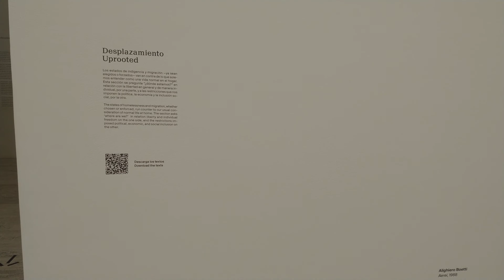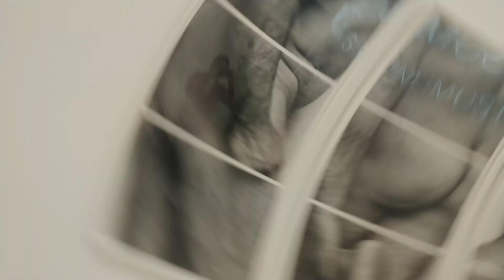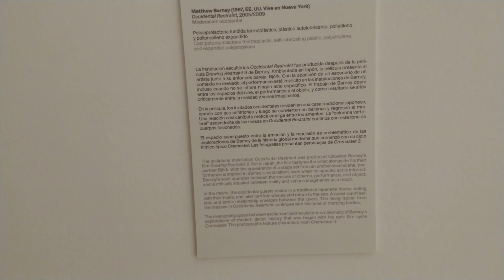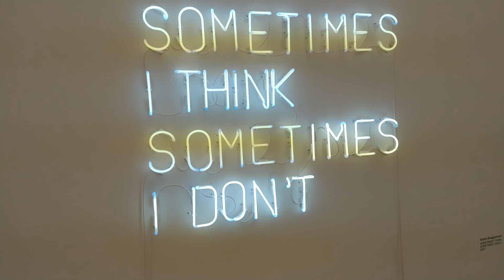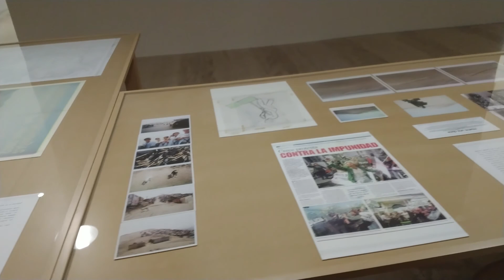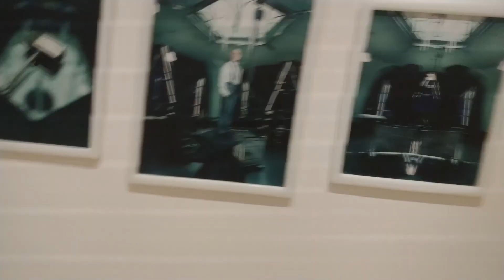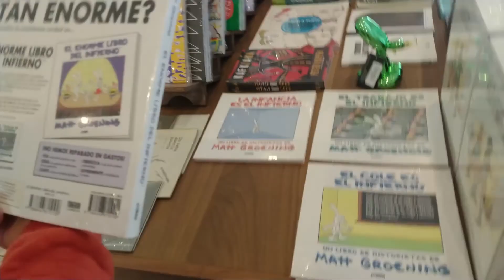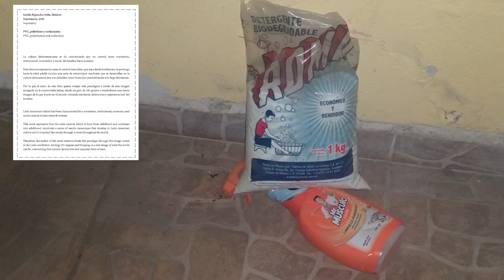Museo JUMEX Ciudad de México 2020 | ¿Es ARTE o BASURA? 🤮🤢💩. Vean el final !!!!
En este video les cuento sobre mi visita al Museo Jumex, en el cual se exponen piezas de Arte Contemporáneo.  ¿Es Arte?

Pues ya ustedes me lo dirán en los comentarios después de observar las piezas que aquí se exhiben.

Muchas gracias de nuevo por acompañarme en mi canal.